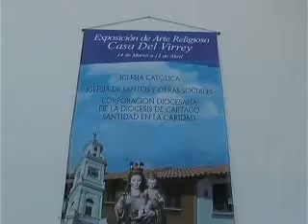CNC noticias 10 marzo parte 4